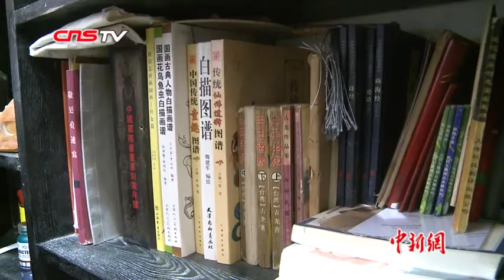化腐朽为神奇的微雕师 一生只想干好这一件事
在湖南长沙有这样一位名叫霍伟的核雕师傅，他是籍贯陕西的山东人，却在长沙开办了一家核雕工作室并接纳喜欢核雕艺术的人来此免费培训。霍伟在专心研习核雕技艺的同时，也不忘对其创新发展。（莫凡 唐妙）